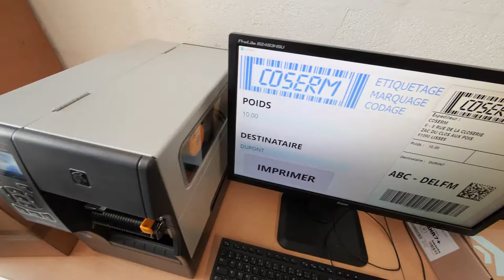SPÉCIALISTE DU MARQUAGE ET DE L’ÉTIQUETAGE PROCHE PARIS (75): COSERM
VENTE DE MATÉRIEL D'ÉTIQUETAGE INDUSTRIEL ET TRAÇABILITÉ
Nous vendons plusieurs gammes d'étiqueteuses, et de système d'étiquetage. Nous vous proposons des équipements performants adaptés à chaque besoin.

D’ailleurs, nous travaillons avec les plus grands fabricants mondiaux dans le domaine de l'impression thermique industrielle intégrée. Nous avons sélectionné comme partenaires principaux Zebra,Cab, Sato et TSC pour leurs gammes ainsi que leur rapport qualité-prix.

Nous proposons nos systèmes d'étiquetage aux industriels dans les domaines les plus variés : Pharmaceutique, cosmétique, agro-alimentaire, logistique, automobile, etc.

Des systèmes d'étiquetage performants à des prix